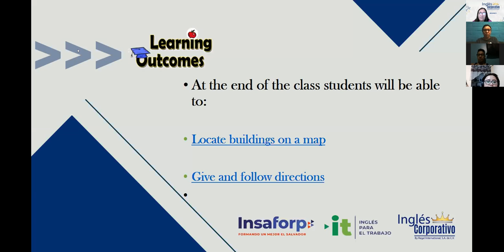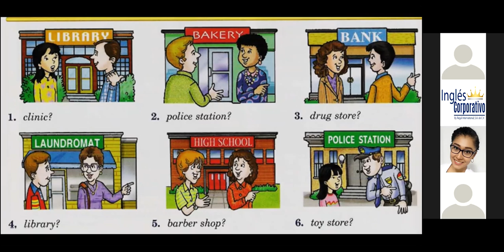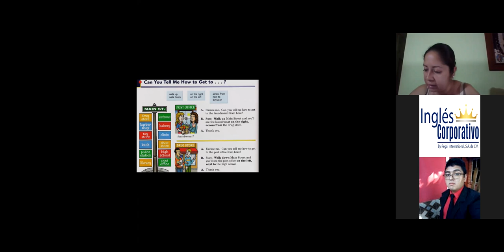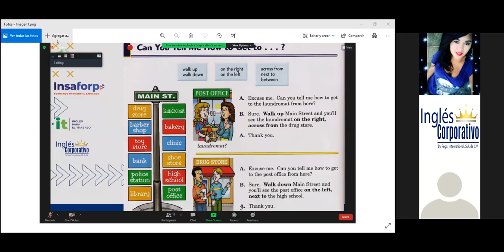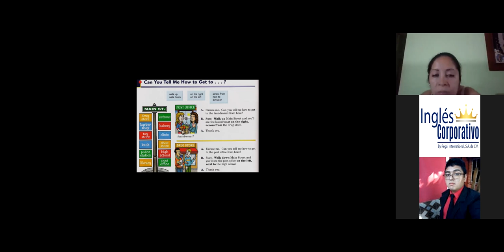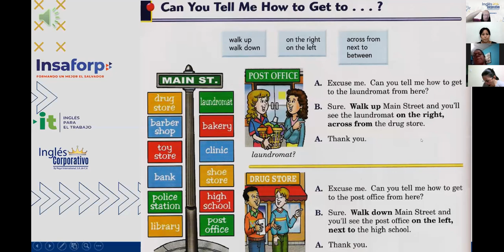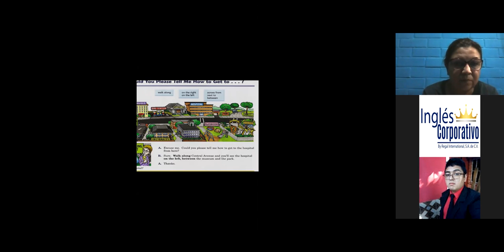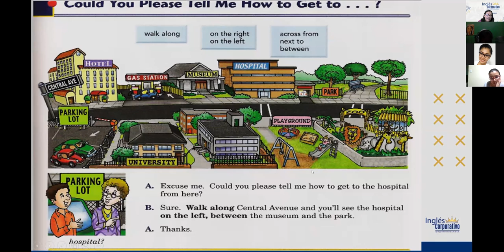Ingles Corporativo-How can I get to the post office?